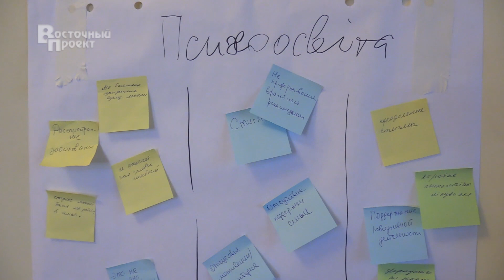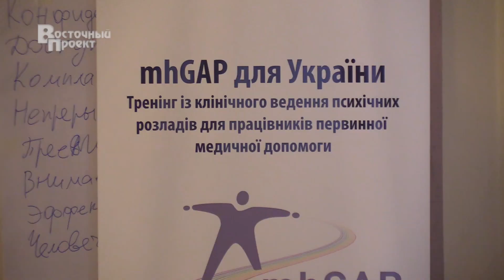В Краматорске врачей первичного звена учат помогать пациентам в сфере психического здоровья